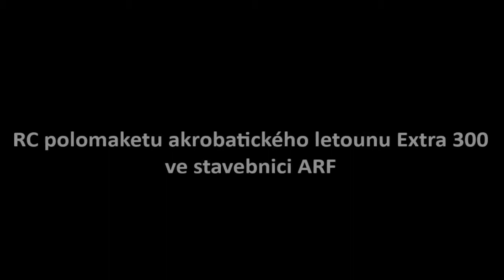Extra 300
Model Hobby magazín představuje RC polomaketu akrobatického letounu Extra 300 od firmy FMS, kterou na náš trh dováží firma Daniel Pelikán. Model je dodáván v setu ARF.